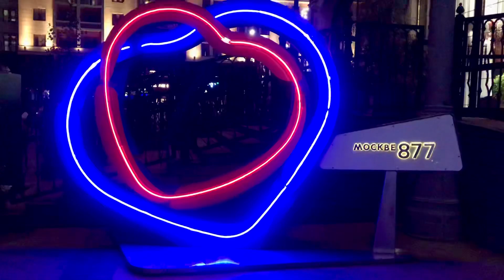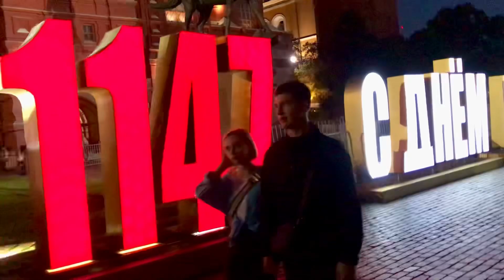Любимый город, любимая Москва ❤️ С днём рождения! 🥳